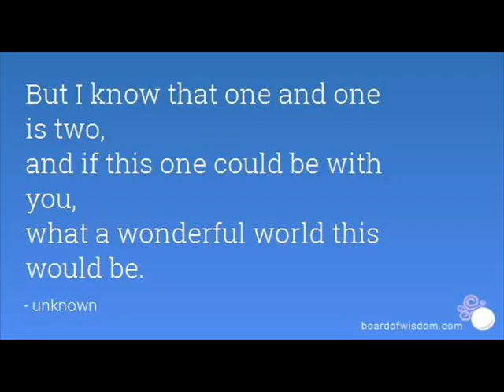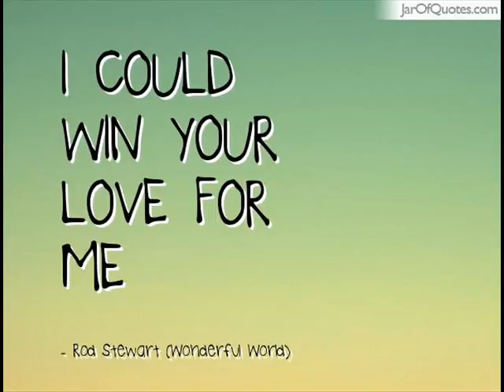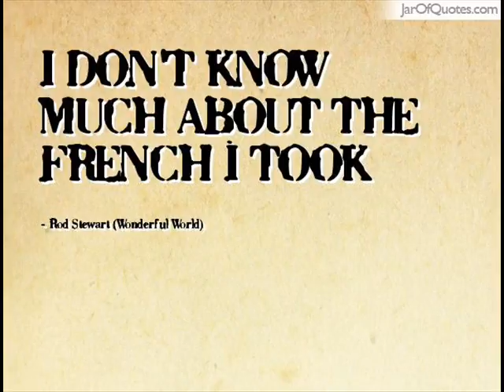wonderful world by Costa Chagibeis